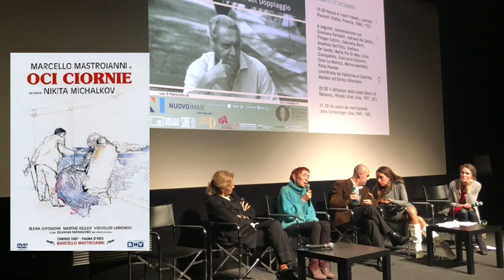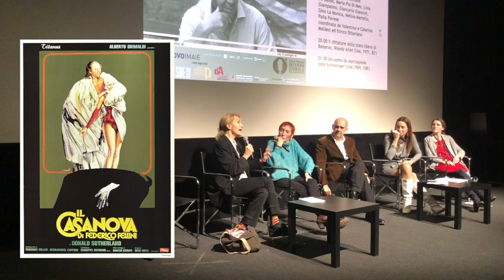LIVIA GIAMPALMO parla del doppiaggio di "OCI CIORNIE" e "CASANOVA DI FELLINI" (2022)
17 dicembre 2022 - Evento in ricordo di Mario Maldesi, nel centenario della nascita e a dieci anni dalla scomparsa. Modera Enrico Ottaviano. Con Valentina e Caterina Maldesi, Anselma dell'Olio.